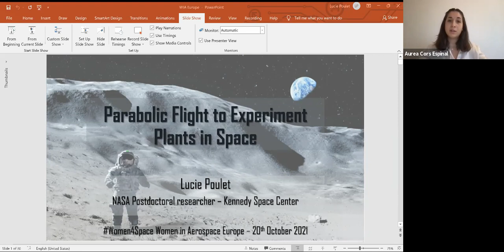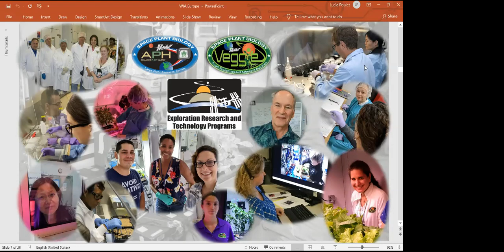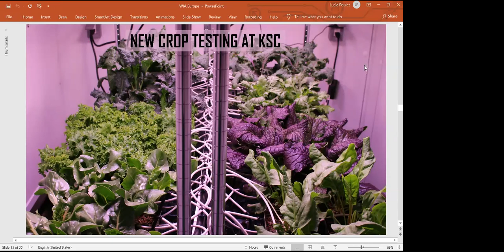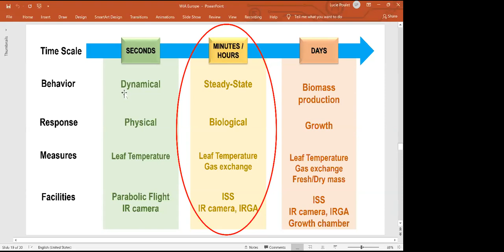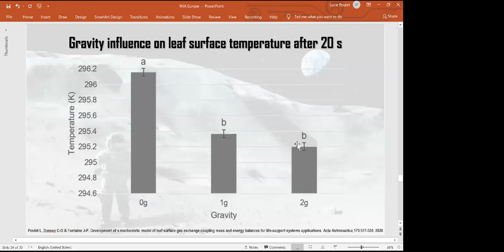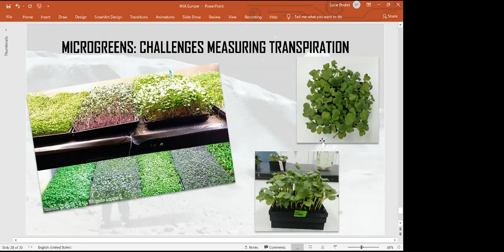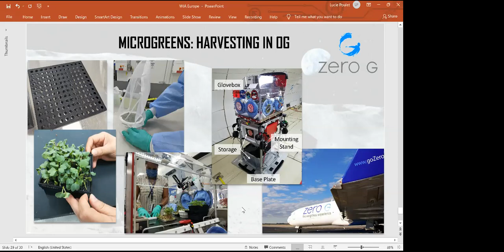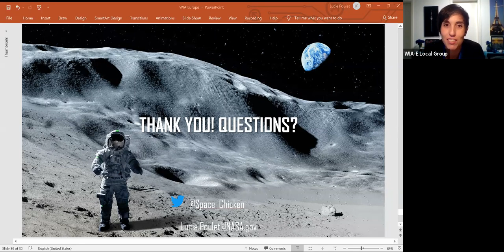WIA-E BCN Women4Space: ‘Parabolic Flight to experiment - plants in space’ by Lucie Poulet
On the 20th October, WIA-E Barcelona organized an online conference Women4space, with the aim to give visibility to women working in the aerospace sector.

Lucie Poulet is a postdoctoral researcher at NASA Kennedy Space Center in the Space Crop Production group. She has been working on bioregenerative life-support related projects for over 10 years (with DLR, CNES, and ESA) and holds a PhD in process engineering from University Clermont Auvergne (France).

Lucie explained in this talk the importance of plants for future human spaceflight missions, and the work currently done at the NASA Kennedy Space Center Space Crop Production group, including experiments currently taking place at the ISS and the coming parabolic flight campaigns.